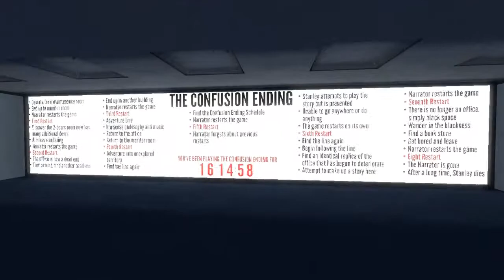The Stanley Parable - The Confusion Ending